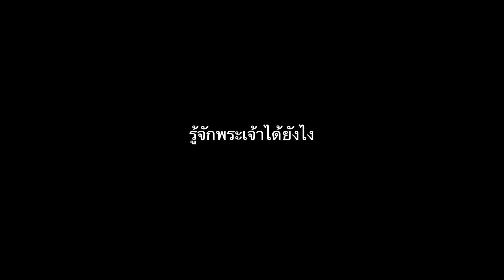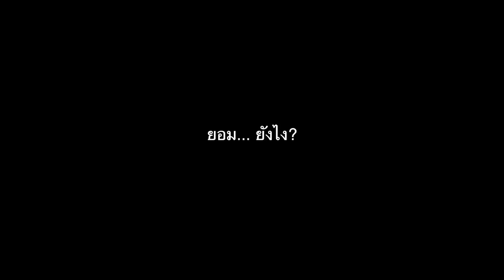LOVE TO SUFFER FOR..1/2